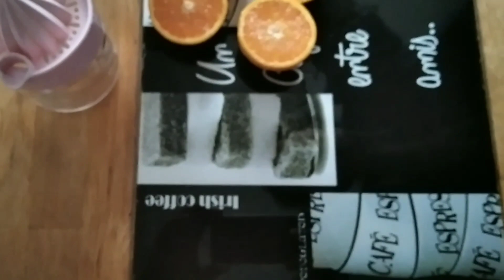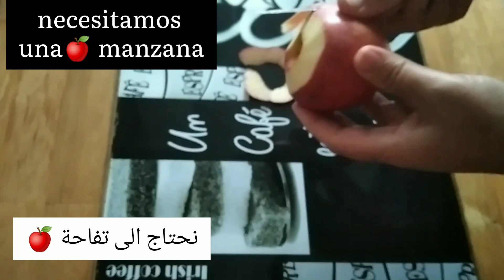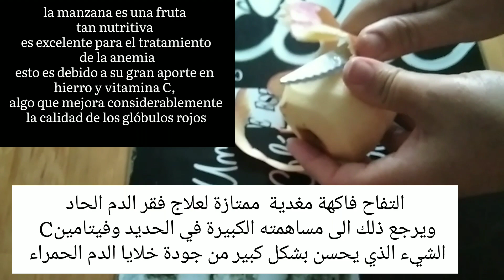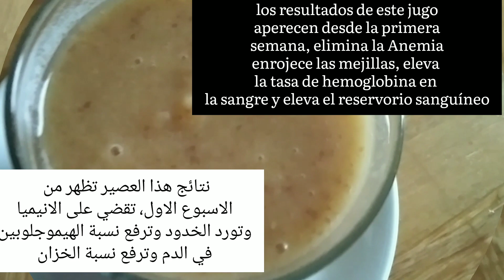Treatment of severe anemia without drugs 💪💯علاج فقر الدم الحاد بدون دواء 👌وصفة مجربة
I am Iman. Through my videos I try to convey my experience in everything related

receta de anemia aguda
فقر الدم
فقر الدم الحاد
علاج فقر الدم
في اسبوع